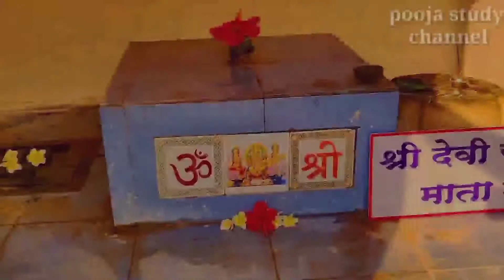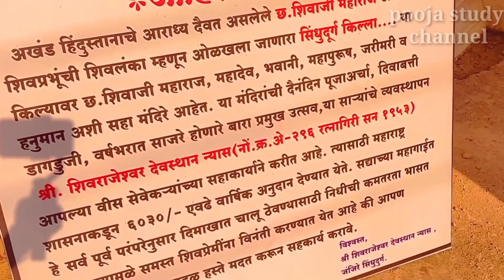sindhudurag fort ! सिंधुदुर्ग किल्ल्याची संपूर्ण माहिती=या किल्ल्याला शिवाजी महाराजांनी बनविला होता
जय शिवराय मित्रांनो या व्हिडिओमध्ये आम्ही शिवाजी महाराजांनी बांधलेला किल्ला तो म्हणजे सिंधुदुर्ग किल्ला या किल्ल्याची संपूर्ण माहिती या व्हिडिओमध्ये तुम्हाला बघायला मिळेल तसेच या किल्ल्यावर पाहण्यासारखे काय काय ठिकाणी आहेत आणि या किल्ल्याचा इतिहास काय आहे तो या व्हिडिओमध्ये सांगितलेला आहे तर मित्रांनो या व्हिडिओमध्ये तुम्हाला सिंधुदुर्ग किल्ल्याची माहिती कशी वाटली कमेंट मध्ये नक्की सांगा आणि तुम्ही जर आमच्या चॅनेलवर नवीन असणार तर मला लाईक शहर आणि सबस्क्राईब नक्की करा कारण आम्ही पण व्हिडिओ अपलोड करू त्याची नोटिफिकेशन तुम्हाला लवकरात लवकर मिळेल  जय शिवराय मित्रांनो